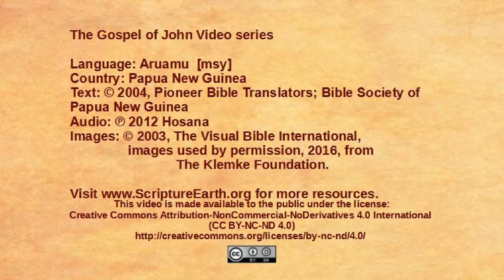Aruamu - John 8:12-30 - Jesus is the light of the world [msy]